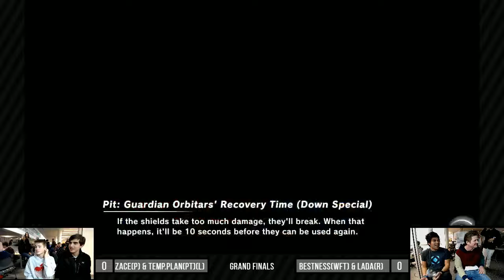[2019-01-05] Ultimate - Zace & TemporaryPlan vs BestNess & Lada GF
Tournament: January 2019 Smash Jam
Date: 01/05/2019
Location: University Of Utah, Salt Lake City, UT
Game: Super Smash Bros. Ultimate